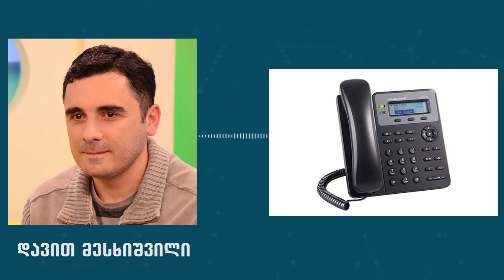ჭკვიანი კამერები ქალაქში არ ფუნქციონირებს